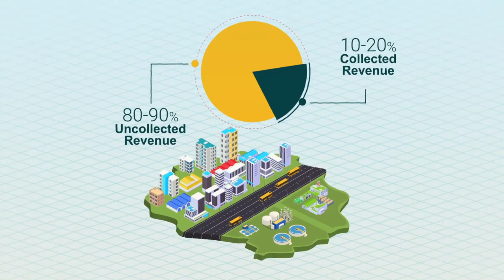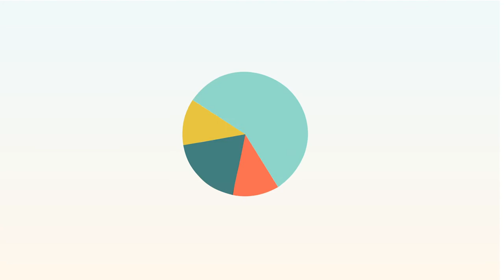PROPERTY TAX - ICTD Learning Portal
Enjoyed this video?